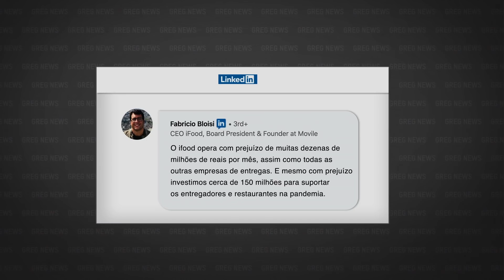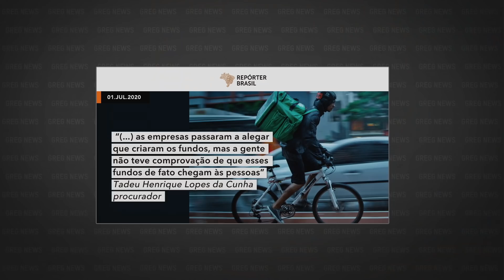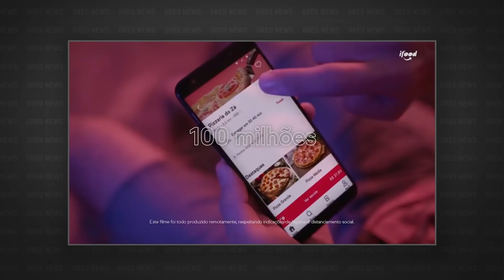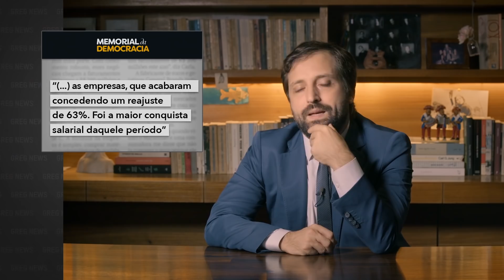GREG NEWS | GORJETISMO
Confira o 22º episódio da 4ª temporada do Greg News, com Gregorio Duvivier! Toda sexta, às 23h, você assiste a um novo episódio na HBO Brasil.

Produzido por:
Roberto Rios
Eduardo Zaca
Patrícia Carvalho
Ricardo Kenski

Produzido por:
Tereza Gonzalez

Direção geral:
Alessandra Orofino

Redação final:
Gregorio Duvivier
Alessandra Orofino
Bruno Torturra

Dirigido por:
Karla Rafea

Direção de fotografia:
Alexandre Ramos
Miguel Lindenberg

Produção executiva:
Clara Machado

Editor-Chefe:
Bruno Torturra

Repórteres Senior:
Mariana Filgueiras
Luiza Miguez

Repórter Júnior:
Amanda Célio

Redatores:
Arnaldo Branco
Eduardo Branco

Assistente de redação:
Mariana Moreira

Coordenador de videografismo:
Tiago Vianna

Coordenadora de design:
Flávia Falcão

Coordenação de Mídias Digitais:
Wee! Digital

Diretora de Arte:
Joana Mureb

Cenógrafa:
Roberta Paiva

Figurinista:
Juliana Ibarra

Diretora de Produção:
Clara Cardoso

Coordenadora de Produção:
Claudia Canavezes

Assistente de Direção:
Cadu Barcellos

Assistente de Produção:
Matheus Gondar

Controller:
Nathália Soares

Captação de Vídeo e Áudio:
Theodora Duvivier

Produtora de Finalização:
Talita Almeida

Editor:
Renzo Machado

Transcrição:
Santiago Lampreia

Legendas:
ETC Produções

Música Tema:
Plínio Profeta

Diretora Geral de Produção:
Mirela Girardi

Gerente Admin. Financeiro:
Thais Fontes

Assistentes Financeiro:
Camile Barroso
Rodrigo Lourenço
Vitor Araujo
Fabrício André

Assistente de Prod. Executiva:
Juliana Monteiro

Estagiária de Produção:
Antônia Esteves

Controle de Qualidade HBO:
Daniel Acosta

Supervisão Técnica HBO:
Manuel Parilli

Jurídico HBO:
Thais Colli
Isabelle Manzini

Assessoria Jurídica:
Caio Mariano Advogados
Veirano Advogados

Agradecimentos Especiais:
Olívia Byington
João Byington de Faria